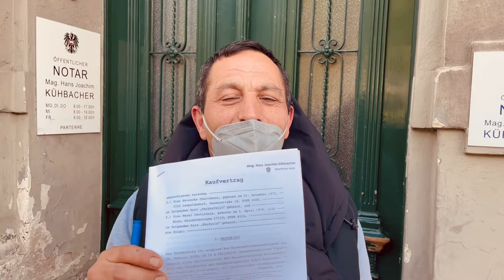29. April 2022